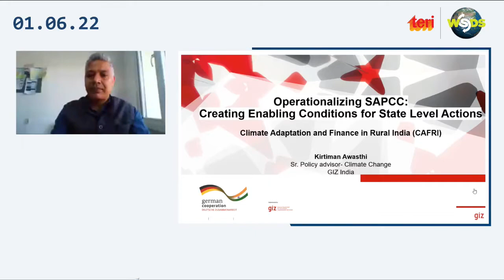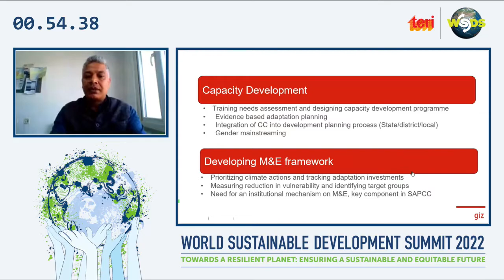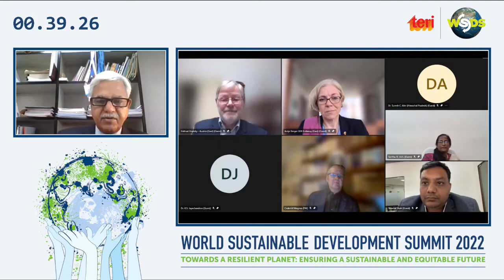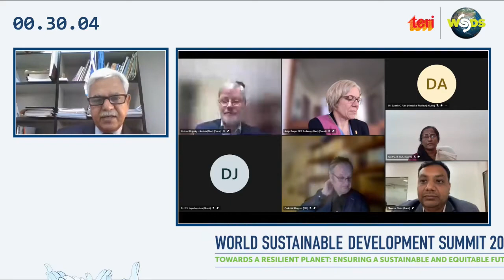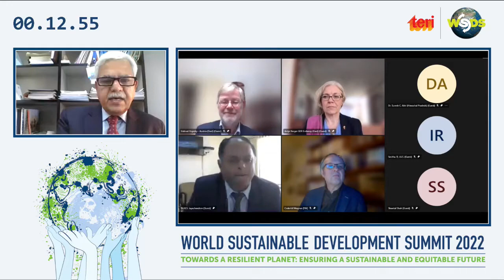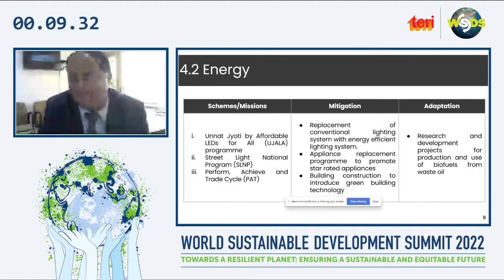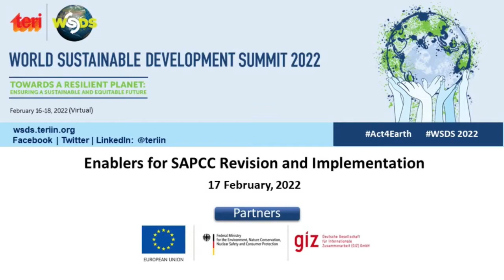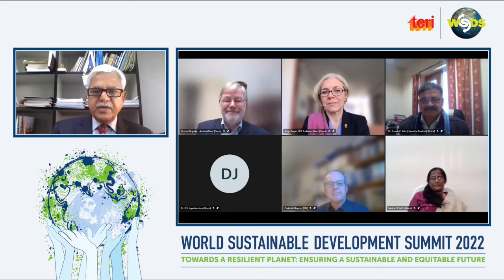Thematic Track: Enablers for SAPCC Revision and Implementation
It is very important to have some key focus areas to really able to advance the SAPCCs. Different states have different priorities based on their localized contexts. Some of the running themes among them are the need to strong build institutions and proper institutional frameworks to prepare and guide these actions. India lacks a climate law but many of the states have taken it upon themselves to have a climate goal, for example, Himachal, Ladakh, and Bihar. Even with the absence of climate law, these institutions can take responsibility provided adequate resources are available. Another key enabling factor will be climate finance. In the long run, the resources will have to be mobilized with the help of the private sector as well. There is a need to create good business models for mitigation as well as adaptation. There is also a need to have clear targets for implementing these actions. Vast stakeholder consultations will be necessary for having the support of the local communities who will be the most vulnerable to the effects of climate change.

WSDS 2022 | Group C | Sundarbans
Speakers:
Mr Abhishek Kaushik, Fellow and Area Convenor, TERI
Mr Edwin Koekkoek, First Counsellor on Energy and Climate Action, European Union Delegation to India
Mr Ashish Tiwari, Secretary, Environment, Forest and Climate Change Department, Government of Uttar Pradesh
Mr Kirtiman Awasthi, Adaptation Thematic Lead, CAFRI project, GIZ-India
Dr Suresh Kumar Attri, Principal Scientific Officer, Government of Himachal Pradesh
Mr. Helmut Hojesky, Head of Department / General Climate Policy, Austrian Federal Ministry of Climate Action, Environment, Energy, Mobility, Innovation and Technology
Dr Shwetal Shah, Advisor, Department of Climate Change, Government of Gujarat
Mr Magnus Cederlöf, Senior Advisor, Ministry of Environment, Finland
Mr K.S. Jayachandran, Special Secretary, Environment, Government of Delhi
Ms Smitha R., IAS, Secretary to Government, UT of Puducherry
Dr Antje C. Berger, Counsellor, Climate and Environment, Embassy of the Federal Republic of Germany